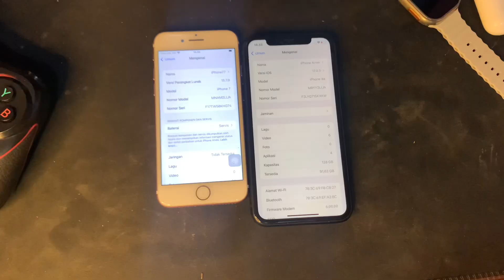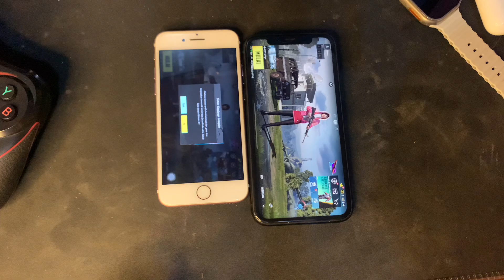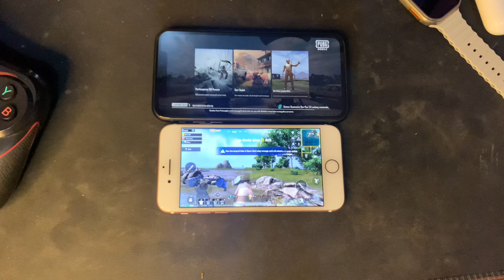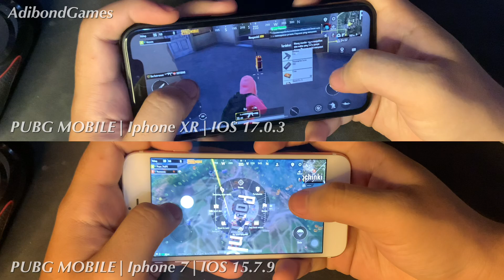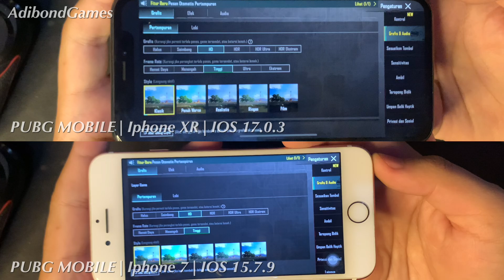iPhone Xr vs iPhone 7